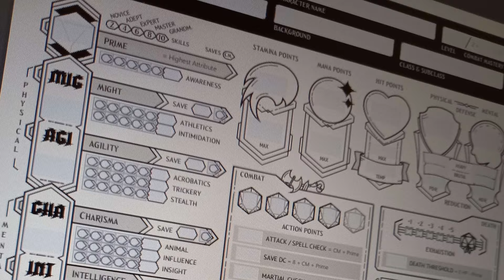D&D's NEW System will Change EVERYTHING!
I was blown away when I heard about D&D's Backup Plan for a New TTRPG System!
ONE D&D is no more! Looks like 6th Edition is taking over :O

If you wish to support me and support the production of this
BRAND NEW TTRPG SYSTEM

Thank you so much to DC20 for sponsoring this video ;3

Wake Up, Get Up, Get Out There · Lyn · Benjamin Franklin · 目黒将司 · 目黒将司

PERSONA5 ORIGINAL SOUNDTRACK